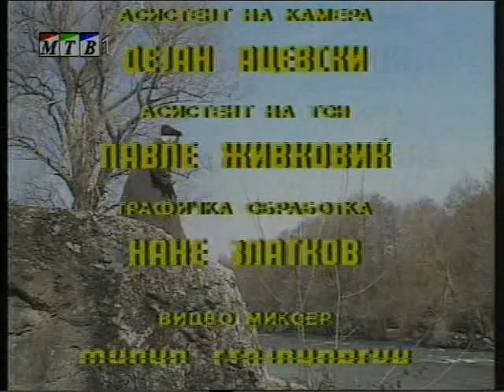Makedonski narodni prikazni Sut Petko